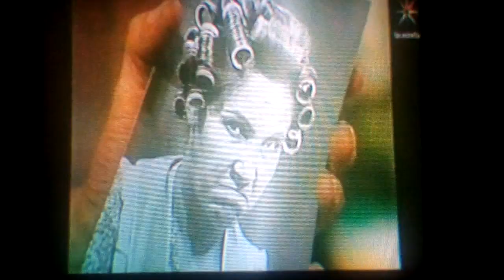El chavo del 8 Teletica7 las historias de terror créditos con el chavo animado en RPASTEN